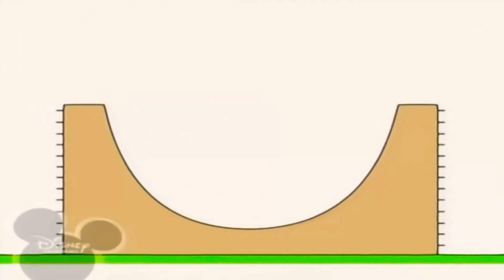15 червня 2020 р.